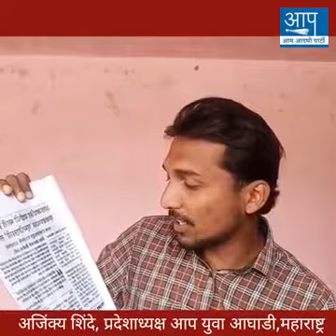मेगाभर्ती MPSC मार्फत घेण्यासाठी आम आदमी पक्षांचा विध्यार्थ्याना पाठिंबा।।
Maharashtra Aam Aadmi party supported to MPSC Decision about megabharti Exam in maharashtra.